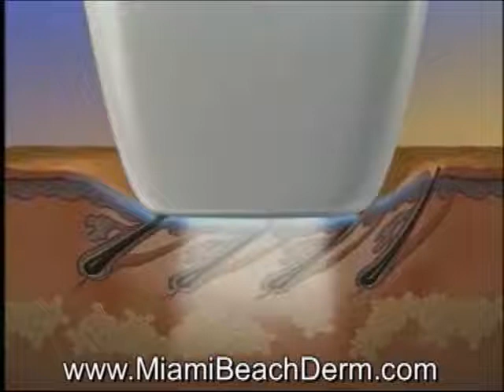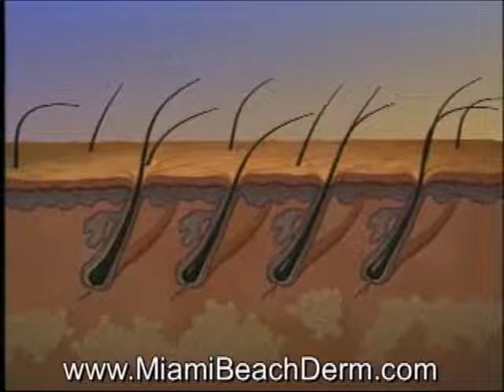Laser Hair Removal Light Sheer Diode Lazer Miami Beach Skin Center South Beach.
Laser Hair Removal Miami Beach Skin Center for Cosmetic Enhancement anti-aging center. Permanent hair reduction explained Light Sheer Diode Lazer in South Beach. Dr. Rivlin and Dr. Katz Board are Certified Dermatologists in Miami and Miami Beach, Aventura and South Beach.